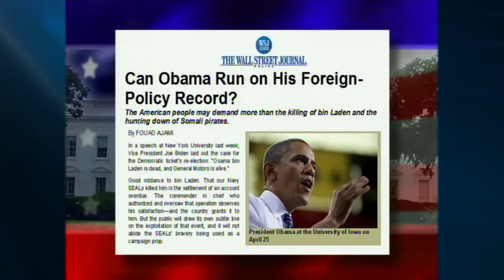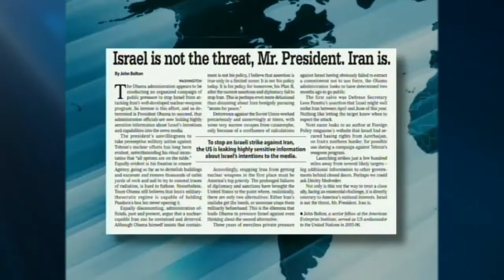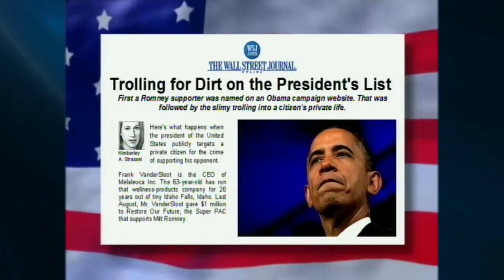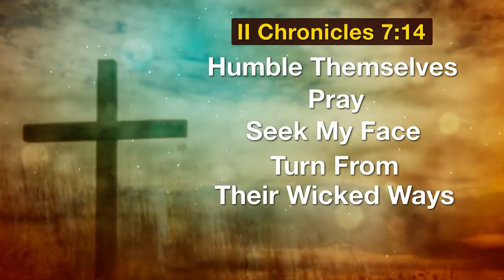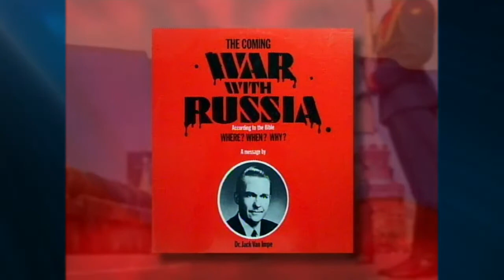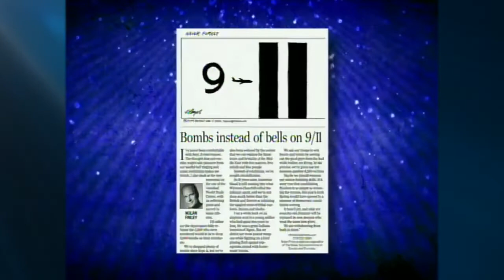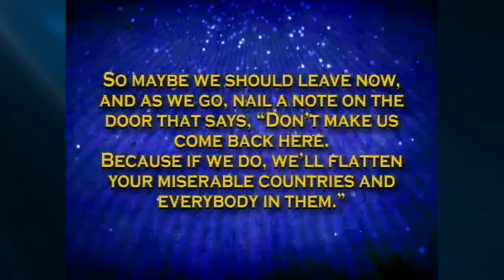Jack Van Impe Presents (2022-05-20)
The Battle Over Jerusalem